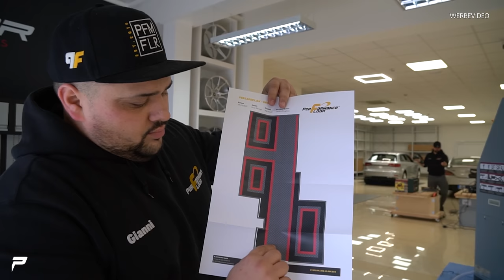PRIOR-DESIGN | Performance Floor - Neuer Boden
Dank dem Team von Performance Floor, haben wir jetzt einen neuen Boden in der Werkstatt.

★ Neue Videos immer Di / Do / So: 12:30 Uhr! ★

Prior Design GmbH
Carl-Friedrich-Gauß-Str. 11
47475 Kamp-Lintfort
Telefon 02842/975700